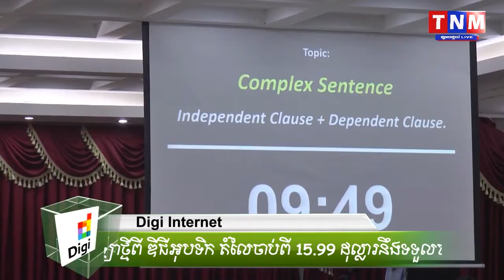សិស្សប៊ែលធី ២ ១៤៥នាក់ ចូលរួមកម្មវិធីប្រកួតប្រជែងសំណេរភាសាអង់គ្លេស លើកទី៤